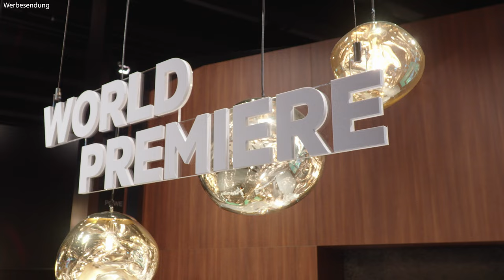AEG Weltpremiere: SaphirMatt-Keramikglas Kochfeld - fettresistent und kratzfest | IFA 2023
Willkommen zur AEG Weltpremiere auf der IFA 2023 in Berlin! Erfahre mehr über das bahnbrechende SaphirMatt-Keramikglas Induktionskochfeld von AEG, das fettresistent und kratzfest ist. Begleite Robert, der die Neuheit auf Herz und Nieren prüft, um herauszufinden, ob AEG hält, was sie versprechen. Entdecke die Zukunft der Kochfeld-Technologie! 🔥🍳

00:00 IFA 2023 Intro
00:19 Einleitung Videothema
00:36 Vorstellung AEG Kochfeld mit Muldenlüfter
03:06 Härtetest
04:19 Reinigungstest
06:10 Kochfeld ohne Muldenlüfter

Unsere Haus - Marken:
BurnOutKitchen